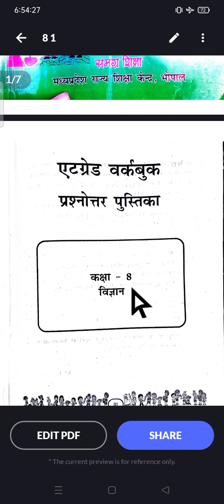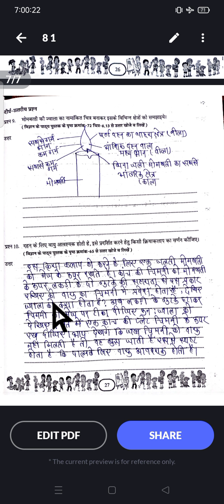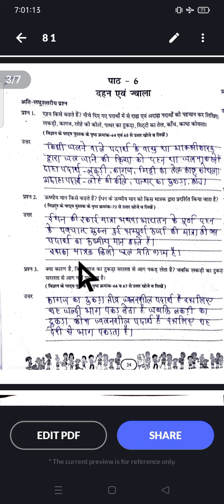एटग्रेड वर्कबुक 2022, कक्षा_8वी, विषय_ विज्ञान ,पाठ_ 06, दहन एवम ज्वाला,पेज 16 से 19 तक का हल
एटग्रेड वर्कबुक, कक्षा_8वी, विषय_ विज्ञान ,पाठ_ 06, दहन एवम ज्वाला,पेज 24 से 26 तक का हल

mkedcation mkedcation mkedcation mk education chenal eductionportal
cover topic
1yetgret,abhyash,pustika
2 pratibha,parv
3 yetgret,abhyash, pustika
4 mkedcation, mkedcation